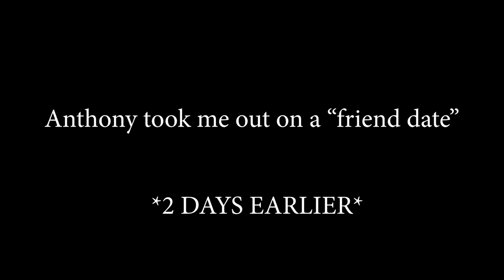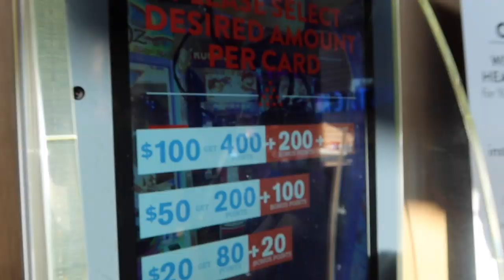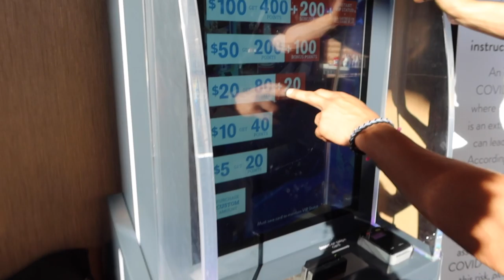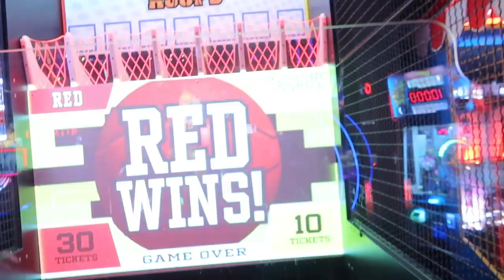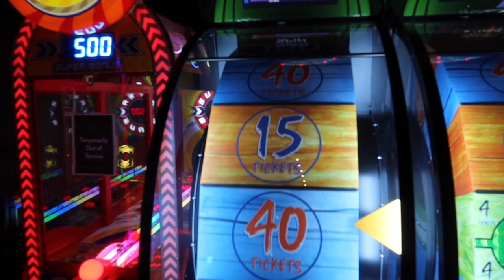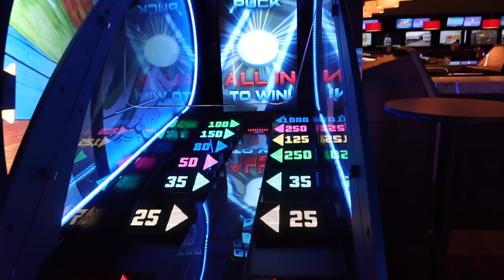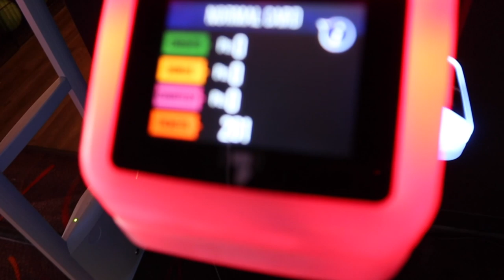Anthony Took Me On a FRIEND DATE. Are we getting back together?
Anthony Took Me On a FRIEND DATE. Are we getting back together? date night Vlog